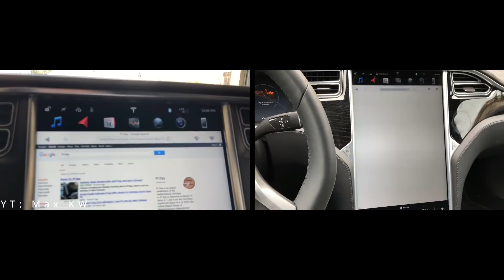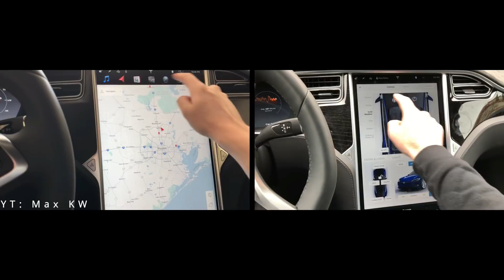Tesla MCU Screen Refresh - New MCU versus Old MCU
Side by side of the upgraded/refreshed Tesla Model S / X Screen with the old screen. The new one is much faster :)

If you like what we are doing kindly give us a follow.